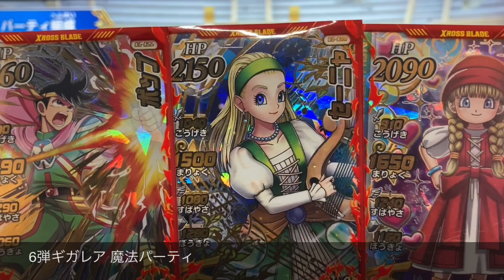【グリーン対決⁈ポップとデスピサロ、強い緑はどっち⁈笑】セーニャ・ベロニカ［ダイの大冒険 クロスブレイド］ドラゴンクエスト◆クロブレ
真2弾
ドラゴンクエストⅣ
ドラクエ